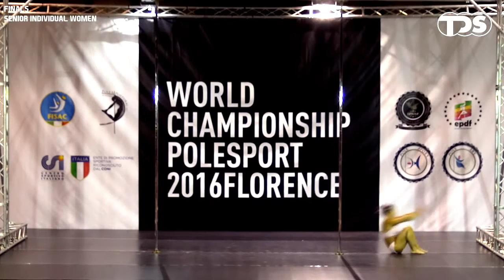Rafaela Montanaro (USA), IW Senior- Finals (1st place)